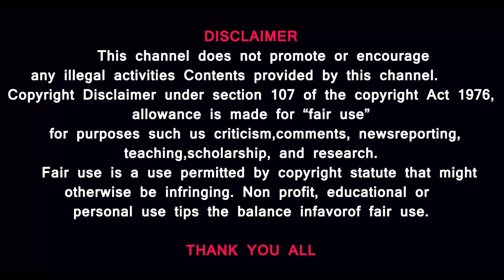Israel iron dome destroy- A*mas release Three Hostages video-USA Change One Word Of UNSC Resolution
Prasath signature அயன் டோம் உடைந்தன
israel blame Iran-Three Hostages video-USA Delays Vote To Change One Word Of UNSC Resolution-HoU*thi

UN Security Council postponed the voting on a resolution pushing for a ceasefire in Gaza amid the war. The voting was delayed due to U.S' objection to the wording in the draft resolution. U.S. urged the replacement of the word "cessation" with "suspension" in regards to stopping the hostilities. Arab nations have reportedly appreciated U.S' efforts to change the wording rather than veto it.

Unswayed by the U.S.-led 10-nation Naval task force to quell their attacks in the Red Sea, Iran-backed Houthi rebels issued a warning and launched an attack on another ship. The Yemen-based rebels launched a fresh attack on another ship at the entrance of the Red Sea. The vessel was reportedly surrounded by small boats with 4-5 people on them and forced to change course. The Houthis also warned that they will turn the Red Sea into a graveyard following the U.S.' announcement of a new task force.

Top Arab nations such as Saudi Arabia and United Arab Emirates are not part of United States-led anti-Hou*thi maritime force in Red sea. Out of 10 countries who are in the new maritime task force, only one is Arab and which is Bahrain - a low-key player. The new force has been formed to tackle Houthi attacks on global shipments and break its naval blockade on Israel amid war in Gaza. Watch the video for more.

In a video posted on Telegram by Ham*as’s armed wing, 79-year-old Haiem Bery says the elderly captives have chronic illnesses and are “living in very harsh conditions”.
Bery added that the captives do not want to be killed “as a direct result of Israeli air strikes”.
“We do not understand why we have been abandoned here,” he said. “You have to release us … the cost [of that] does not matter.”
Al Jazeera's Tareq Abu Azzoum is in Rafah in southern Gaza for the latest development.

Ho*uthis in Yemen have released a new statement, after reports the US is planning to establish a new maritime protection force in the Red Sea.
Hou*this have been carrying out attacks on commercial ships passing through those waters.
They say they're targeting ships linked to Israel, in protest against military actions in Gaza.
In a statement, a prominent Houthi commander said 'any escalation in Gaza is an escalation in the Red Sea, and any calm in Gaza is considered a calm in the Red Sea.'
He went on to say 'any country or party that comes between us and Palestine, we will confront it'.
Hussain Al Bukhaiti is a political analyst aligned with the Houthi movement.
He says the US getting further involved in the Red Sea could see those waters turned into a battle zone.
The Ho*uthi attacks led to naval crisis on the Red Sea.
Major shipping firms are suspending passage through the Bab al-Mandab strait following a series of attacks by Iran backed Houthi fighters.